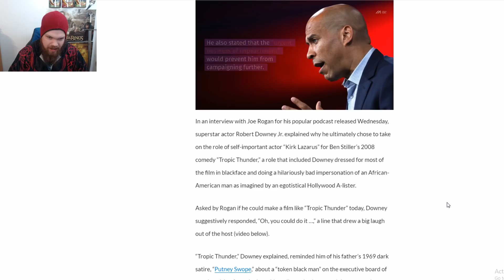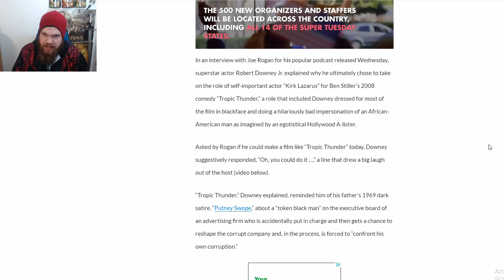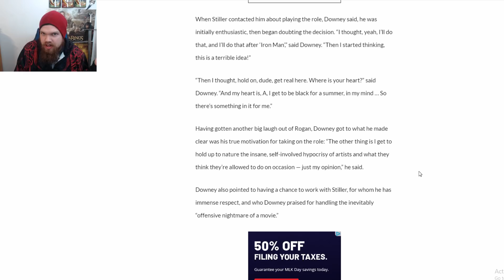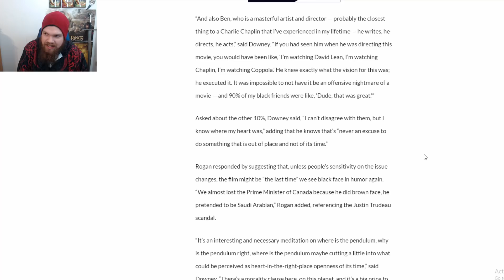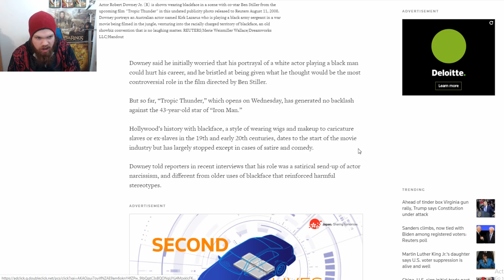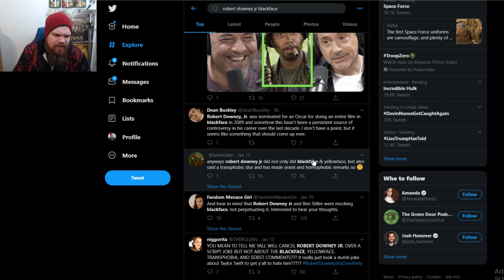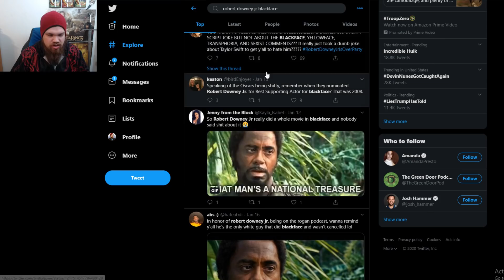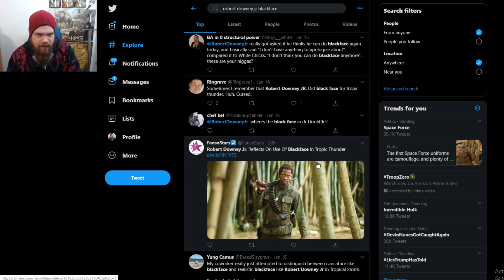Robert Downey Jr SLAMS Woke Hollywood Hypocrisy in Tropic Thunder Blackface in Joe Rogan Interview!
Robert Downey Jr slams woke Hollywood hypocrisy on Joe Rogan interview and explains the reason why he played the blackface Hollywood elite in Tropic Thunder.

❤️Josiah